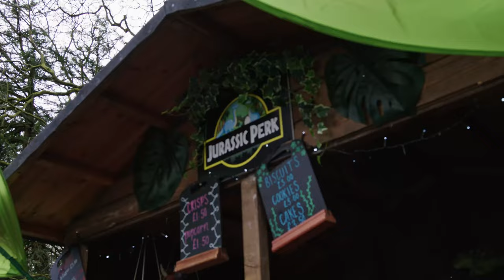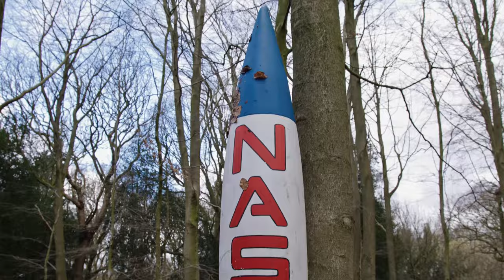Totally Roarsome 2023 @ Arley Hall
Take a look at Totally Roarsome 2023 video from Arley Hall.